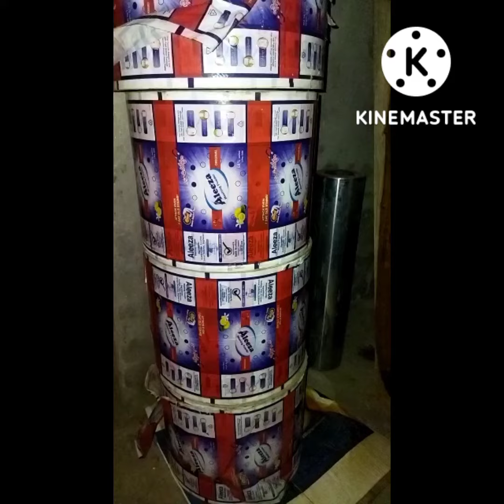سرف کی فیکٹری مکمل سیٹ برائے فروخت انتہائی کم قیمت پر